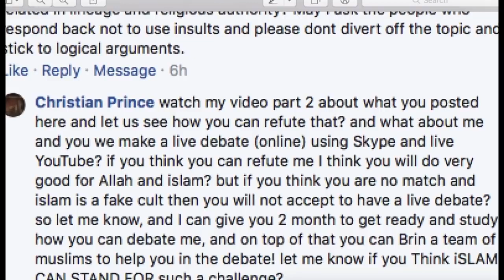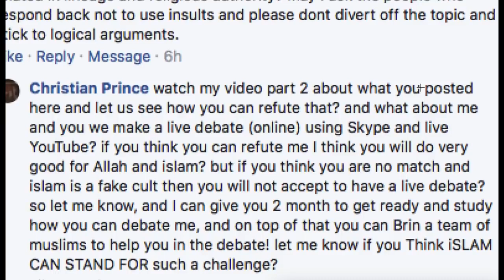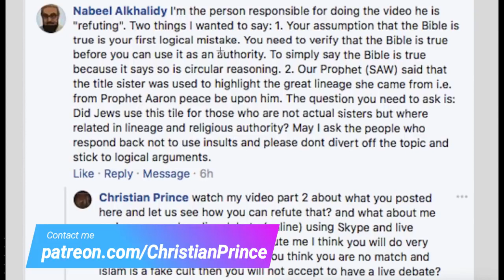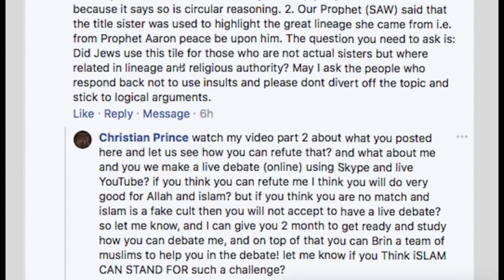LearnQuranicArabic Brother Nabeel Alkhalidy vs Christian Prince Debate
Discover the Quran Linguistic Miracle Today! true vs lies